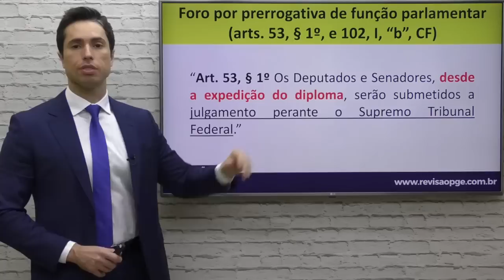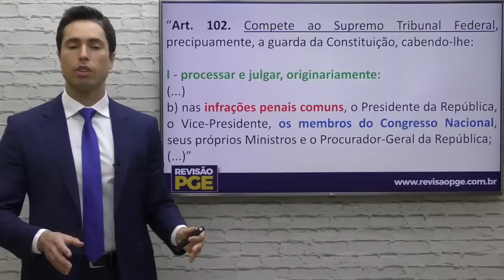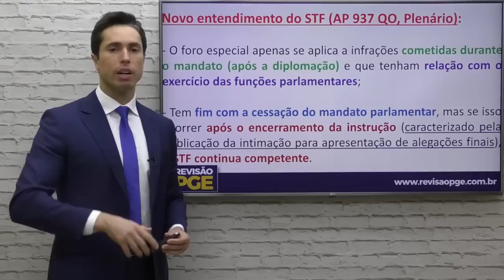O que o STF decidiu sobre o foro especial dos parlamentares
🔍 Saiba como o STF decide sobre o foro por prerrogativa de função dos deputados e senadores, com o Prof. Francisco Braga! Sensacional!!!